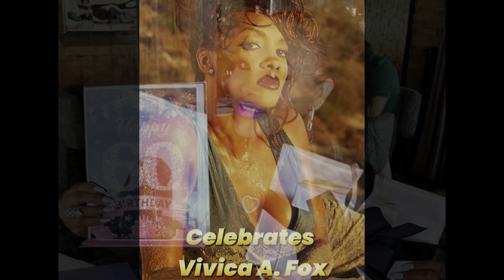Why Single, Childless Black Women Over 40…Get “Hated On.”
Are single, childless Black women relatable? Are they selfish? Vivica Fox sat down with Tamron Hall recently to discuss this. According to them, people hate on these women unfairly. Let's discuss it.

My Book:
My Own Gaze: Memoir of an Invisible Black Woman